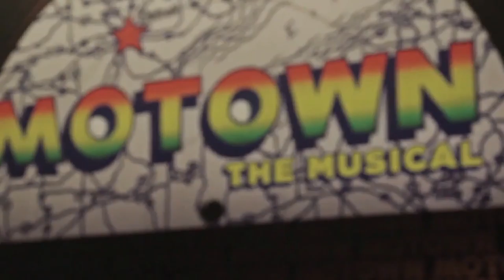N'Kenge: Introduction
From opera to rap, N'Kenge's performances are consistent in their technical excellence. Her musical repertoire covers 11 languages and her power and control are uncanny for someone so young. Hailed by VARIETY as "a sensational powerhouse singer packed in a little body", N'Kenge has been taking the music world by storm with her versatility and show stopping stage presence.

Video: Hunter Lyon